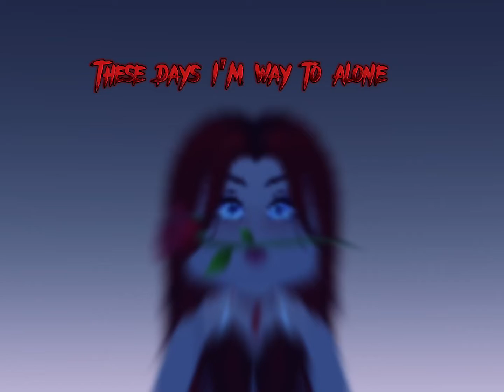-I want someone to love me- 💙